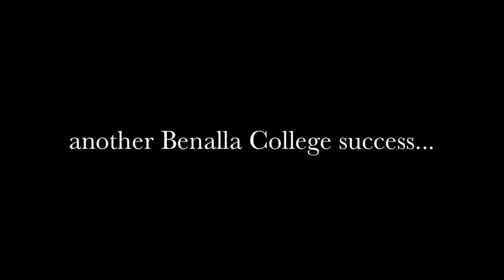Benalla College Malaysia Trip 2010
Malaysia 2010